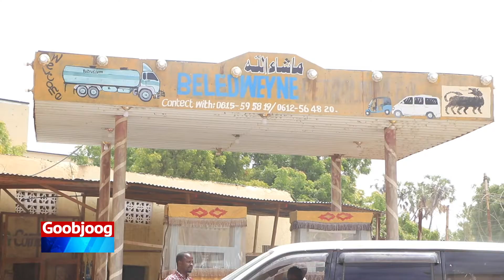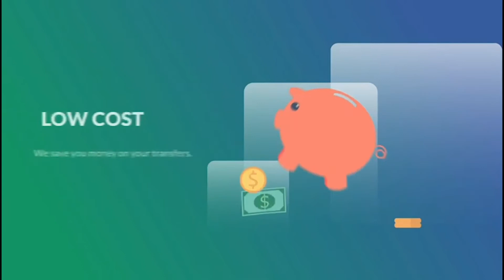Kaallimaha Shidaalka oo ku soo badanaya Beledweyne, iyo Magaalada oo aan lahayn Deb damis.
Kaallimaha Shidaalka oo ku soo badanaya Beledweyne, iyo Magaalada oo aan lahayn Deb damis ayay dadka deegaanku dalbadeen in xal loo helo arrintaas.